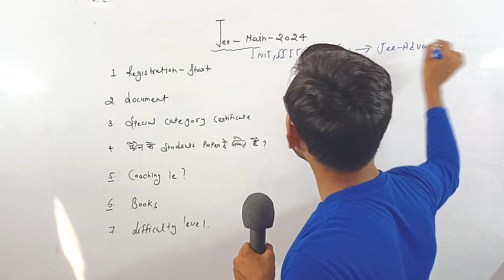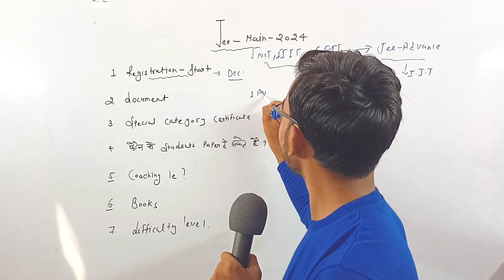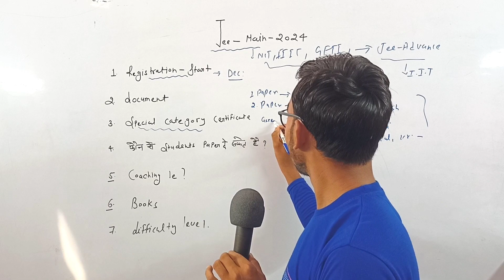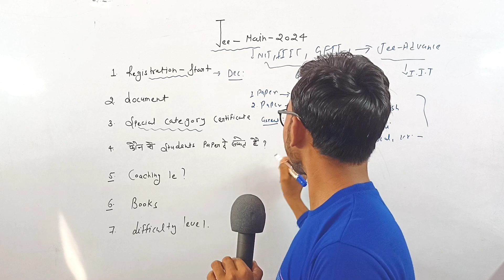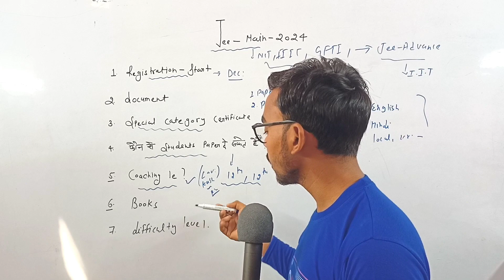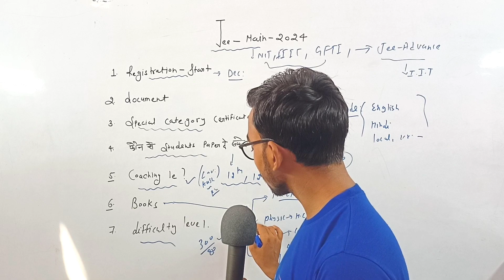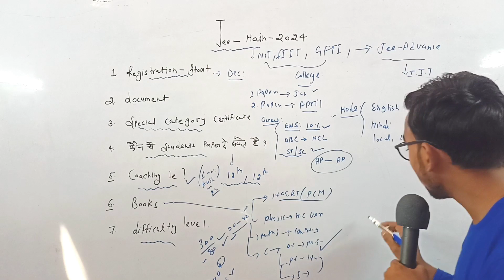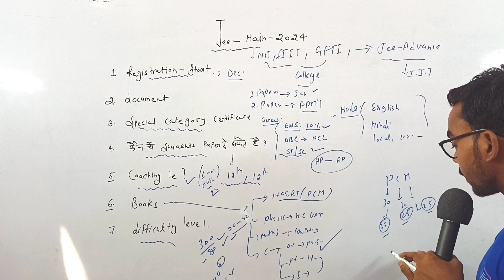Jee Main 2024 Registration Process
Super Batch For 6th Class (Maths +English)-Navodaya ,Chs,Sainik ,Ntse

Success Batch for 9th Class (Maths +english)-Navodaya ,Chs,Sainik ,Ntse

Vishwas Batch For 10th Class (Maths +Science+english) Board Exam